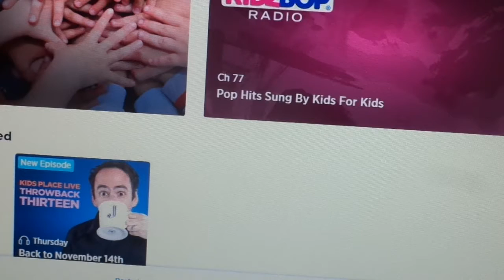Mindy 13 under 13